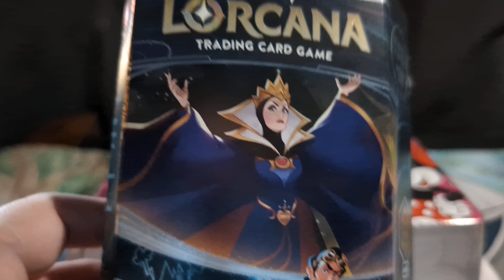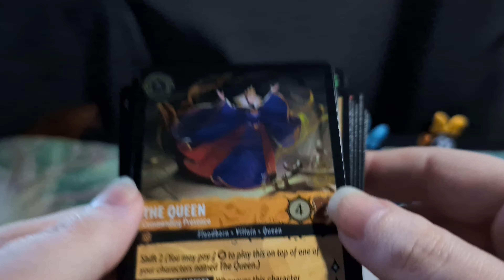ASMR Lorcana Starter Deck Opening / Soft Spoken / Reading Cards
I've got another Lorcana deck for you guys today with a bonus pack inside. Let's see what's inside.